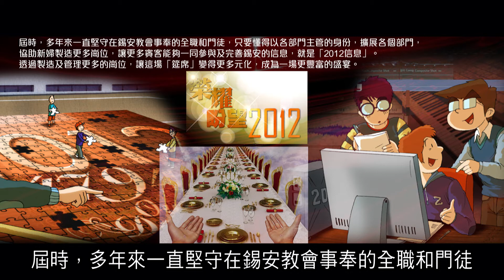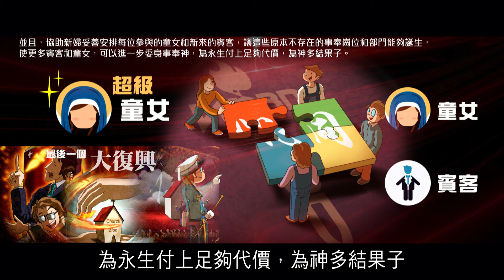超級童女為大復興製造不同的崗位